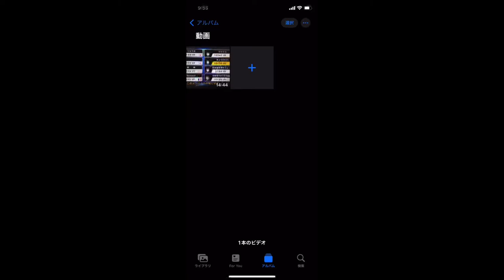3DSの画面反射によっておとピオの顔が写ってるシーンを写真編集機能を使ってより鮮明に写してみたwwwwww【概要欄更新】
みんなもネットに画像動画をアップする時は気をつけよう！

⬇️懐かしいとび森民リスト

おとや村おとや
・・・・・・村・・・・・・
★おとや★村★おとや★
とびだせ村OTOYA
おとやgames
おとや0727
おとピオ
おとピオgames
あずりみ
0727 拡散垢
バッジの神
バッジオール銀
カタログ村
鉄道おとや
偽おとや
はざま村 リオ
はざま村 カシオペア♪
はざま村 チノ
はざま村 クロハ481
あけぼの村 びんぼうがみ ← (リオのサブ村)
DD15DC92
六日町駅の番人 TrainChannel
カテキリオ
フテキリオ
ムテキリオ
キテキリオ
コテキリオ
ピザデブインポ包茎童貞キモオタクソリオニート
伊勢谷龍介
蟹
伊藤昂太
おれの村 むらびと
としき村 としき
偽としき
幻滅帝としき
幻滅帝
撲滅帝
アイルー村 よしだあてる
この村 レジェンド
ωωωω村 レジェンド
まっちゃ村 Rouge
りれるまん
Rouge videos
ブラットtv
LOHiP
ゆずるしい
サスケ
ふわふわ村 ゆうな
モコモコ村 ゆうな
セミふりかけ
ふしぎの村 アリス
きちがいアリス
friend村 くるみ
のあにゃん ← (リア顔晒してイチャラブ通話した人)
乙愛にゃん
なかよし村 みゆう
チャンネルみゆう
スイカ村 ともみ
flower blue sky
たぶ
Happy村 Yui
なゆう
猫軍
がこう村 まこ ← (リア顔を晒して自殺しますとコメントして消え去った人)
どうぶつ村 ramu* ← (おとピオと同じオール銀)
どうぶつ村 あい
メガ*アイ2
メガピチュー
ご注文は兎村 ★心愛★
どうぶつ村 あかり
ストーリー村 ニャー ← (おとピオと同じオール銀)
ニャー村長
ななこ村 ななこ
にゃにゃ村 ☆なな☆
すま村 えみこ
すま村 くるみ
もも村 ゆり
ぽんぽこ村 りえ  ←  (おとピオに告られて晒した人)
あにまる村 あおい
Fあおい
綿飴CH
やさしい村 ちー
ぽたぽた村 のんたん_
Ringo村 りょうへい
Ringo村 あつし
Ringo村 いな
田中恵美
ふしぎ村 しおん
ホウオウ村 ヨッシー
やすひろ村 やすひろ
やすひろ軍団
もりい村 たいせい ← (ティッシュを食べたことある人)
ネルフ村 りゅうき
スペーシア村 れいじ
シジミ村 はが
シジミシジミ村 はがはがはが
。村 たける
ぜつぼうの村 のろいあはは
呪いｱﾊﾊ
おわりゆく村 コルネシォ
としきいいね村 としき
モンハン村 たくみ
きのこまぐろ
すずらん村 じん
Aoi0560
天空軍
革命軍
絶望組
国防軍
りょうむに
たそがれ村 けんロー
レジェンド村 たいしん
channel MAH
でんせつ村 ま〜やん
ミカン村 かいと
Aura村 KAITO
あうら村 *kaito
すごい村 いっせい
たのしい村 ロビン
星村長
さかな村 sougo
みずうみ村 Ryan
カップ村 しょうた
新翼 翔太
偽しょうた
ゼニス村 りょう
村長りょう
己強心 凌
偽りょう
くろねこ村 かんと
すなどけい村 ☆かんと☆
ドラゴン村 ジーク
闇心神村 心神ジーニャン
ジークフリート
さくら村 ゆうた
gamesゆうちゃん
偽gamesゆうちゃん
はやと村 はやと
ばしわり
運極ばしわり
ばしお
偽ばしわり
せつな
美鈴紅
偽せつな
ドラゴン村 さくと
パラダイス村 れい
S村 S村長
雪❄️️
✟666✟村 サタンёゼオ
竜頭蛇尾
まよたそ
Angel村 ぽんすけ
アラちゃん
どんぐり村 けい
ディグダ
どうぶつ村 こうき
いたピン
つべこべ村 つべや
Final村 シリウス
Nether村 メフィスト (←シリウスのサブ村)
0809Sirius
ハッピー村 よっち
よっちゃんgames
クルリア村 極限ドクロ
ゆよるい
偽ゆよるい
ゆるよい村 りゅう
すいぎょうざ村 ラーゆ
神々の村 Zzz-彼女-zzZ
怜夜
滑舌少年SORA
つくし村 りくと
メタルキット
？？？？？？村 ✝Dαrk✝
DARK GAMES
ジェイアール村 りゅうご
ひつニャン
のんびり村 よしき
どうぶつ村 よしき
せいえい村 ぴか
「」村 ぴか
さくらもちぃ
SINWA村 ファイ
ファイヤー
ひよひよ村 はる
はるとびCH
かねもちの村 おおがねもち
ドラ吉
ゴージャス村 ひかる
ナチュラル村 ゆうき
ユーキャンズ
ユウキャン
きのこ村 RYOTA*
うっひょひょ村 ツナカン
ナッツgames
NATSU REO
あだち村 REO
◆たいよう◇村 りょう
ようかい村 りょう
なめこ村 りょう
YoTubu村 MARU  ←  (おとピオ本人から顔写真を貰ってばらまいた人)
ようつべ村 マル
スパーリング村 マル
ヌベチョン村 マル
夢しん
Exチャンネル
スパーリングtv
シンプル村 しんたろう
シンプル
ほうせき村 こうすけ
どうぶつ村 ✝むらびと✝ ← (こうすけのサブ村)
vカミカゼv村 ロペ
どうぶつの村 ゆう
 どうぶつ村 りょうせい
セアル
SPれおん村 れおん
偽れおん
GM村 GM513
ハリケーン村 Ryoりょ〜
(ーДー2)村 (^∀^2)
キセキ村 ゆうた
でんせつ村 ぎんとき
坂田銀時
ヤキソバさま
どうぶつ村 かずや
かずぃやぁ！
けせせつもす村 かいくん
たかだかいと
ボッチ村 マタタビ
マタタビ大王
学生共の墓場
あかさかの箱
ゆゆゆい村 ゆい
Kabipurin
ミラクル村 エイト
スーパー村 そうた
スーパー君人間
イカリュウ村 りゅうや
イカリュウgames
ようかい村 ありゅう
ミニクロ村 DAIKI ← (おとピオと同じオール銀)
YH
剣城きょう
どうぶつ村 やまと
どうぶつ村 プレイヤー
やまとゲームニュース配信
千鶴  ← (心臓病患ってると嘘ついた人)
GIMEI
デバッグ村 Bekris
どうぶつ村 Bekris
Bekris9967
Gamer Bekris
ggg ajem gmgw ooof
偽べクリス
れべくのさぶちゃん
妖精の森村 チルノ
New-York村 ジェミニ
クリーパー村 みかん
みかんまんじゅう
人を食べるサンタ
Second村 JOKER
ブラック村 ガスマスク
プリンスメロン
みんなの村 るい
-Rui-
ぶる
blue村 ぶる
future村 cherry
ディズニー村 プーさん
✝Sumt✝ ナイトメア
とび森PV
モリッコ村 しずく
水盛雫
しあげ
タカポンgames
偽氏
0827高橋一翔
to kazu
👣異世界👣村 ニア-Near-
Stiyl
Stiyl-アクセラレータ
覚醒のひ！か、る？村長
凍てつく氷の街村 ピカ＠でんきだま
ピカ電気玉
アールティーゲーム実況チャンネル
ガーネット
ファング村 R
R村長
どうぶう村 しい ← (パルモント株式会社の代表取締役)
パルモント株式会社
オンライン村 ユメセカイ
メテオス村 ジオライト
Geolyte Meteos
どうぶつ村 こうが
ムラ村 ディバイン
メントス村 メントス
まっさ村 まさひろ
▼®▽♂゜♀村 マホロア
まほたん
Bloody村 ラピアス ← (マホロアのサブ村)
　　　　ミミ村　はやと
村ミミ
ハッピー村 ルカ♪ ← (村ミミの幼なじみ)
聖なる幻想の里村 リュウノスケ
魔界村 奈央
3DSLL村 リーフィア ← (おとピオと同じオール銀)
リーフィア / Leafeon
偽リーフィア
かせん村 リヨ
りよん
りょっち
偽リヨ
グリーン村 はるた
げんき村 あきと
あきら村 しょう
なべると/naberuto
✝村 HAYATO
うpぬし☆/村 Asa☆^∀
Night村 Asahi
Avalon
ライフゴッド村 むりだね
サンタローズ村 むりだね
乙グッド稼ぎ
秋村ゆおい
Mogikx
もぎチャンネル
37564村 メア*グール
モルディブ村 ちか ← (村長りょうと2人っきりの通信でチャＨした人)
Chikaねこたんず
Chikaねこねゃんず
偽ちか
たのしい村 のざきみう
Miuねこ
モコモコ村 ろき
Lapis*村 R'
Frozen村 Caron
さいごの村 リーゼ
記憶の村 空
忘却の村 ナイト*グール
断罪の村 ろき*エンド
夢と希望の島村 ろき*zero
Night.R
Night ROKI
Midnight ROKI
円環の理村 エネ